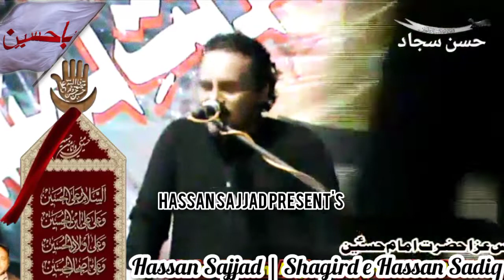Tujh Sa Shabbir asw | Soz O Salam | Hassan Sajjad | Shagird e Hassan Sadiq | 11 Muharram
Soz o Salam
Hassan Sajjad.Official
Hassan Sajjad
Shagird e Hassan Sadiq